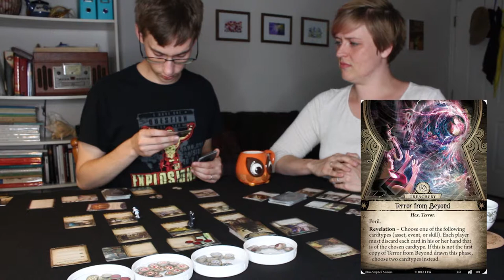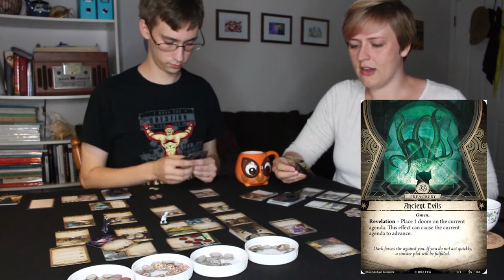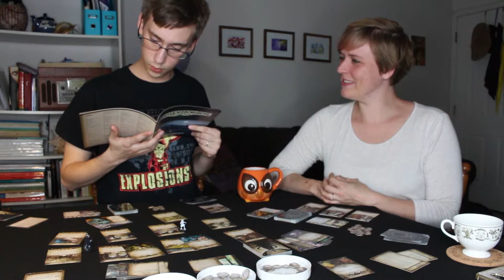Dunwich Legacy: Extracurricular Activities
Thought Golem Games presents the second episode of The Dunwich Legacy: Extracurricular Activities.

After rescuing Dr Francis Morgan from the clutches of of some impossible horror, our investigators race to rescue Dr Warren Rice from whatever lurking threat pursues them. But they may already be too late...